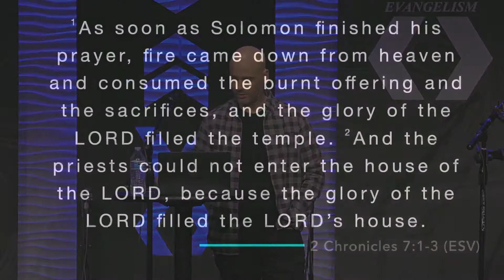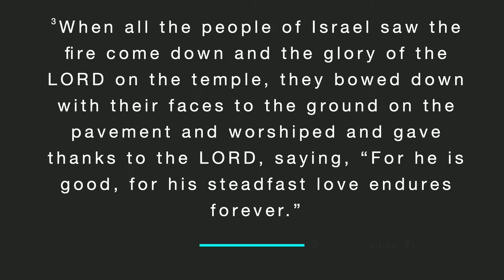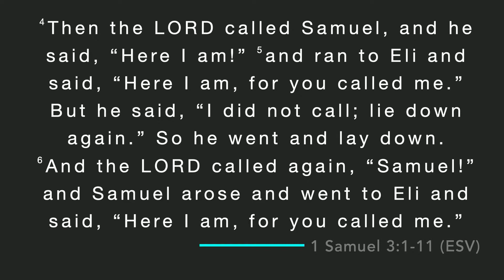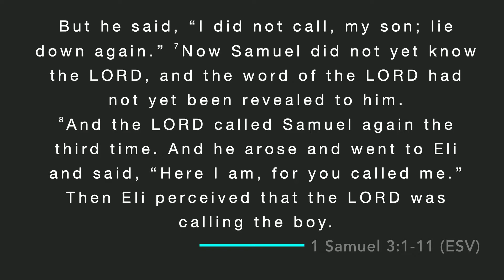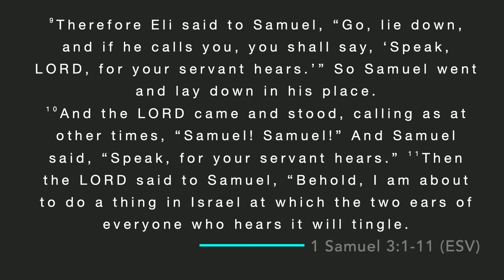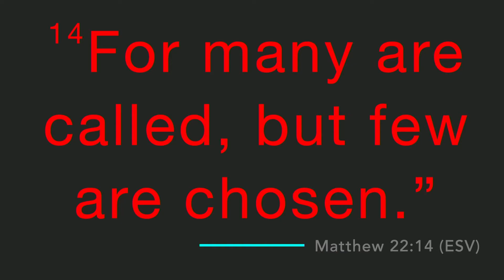Presence: The Call of God | Paul Martini | February 27th, 2022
Paul shares with us the wonderful things our Father is capable of and how He is calling us deeper into His glory.

Presence, prayer, transformation, evangelism: These are the core values and vision of New Life City, led by Pastor Paul Martini and based in Albuquerque, NM.